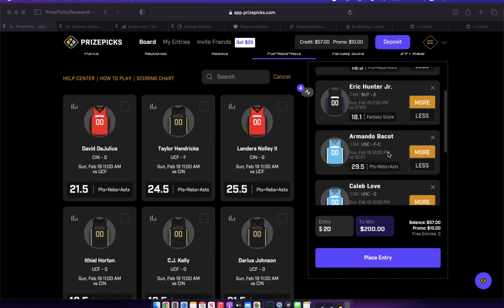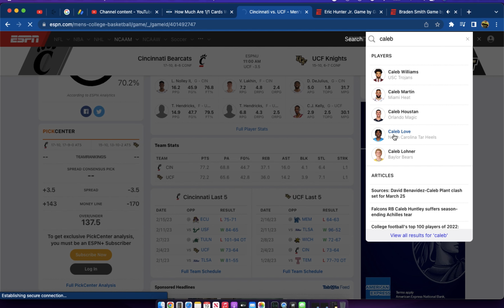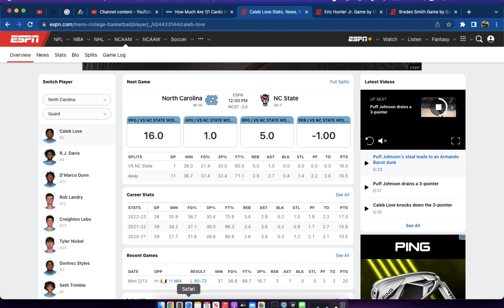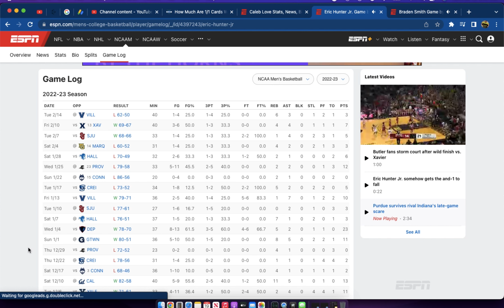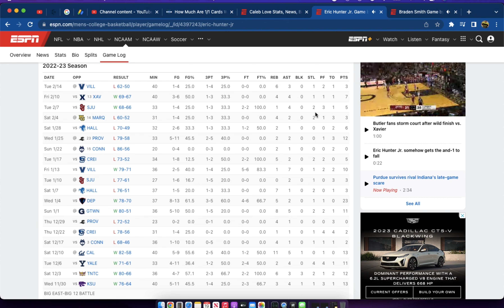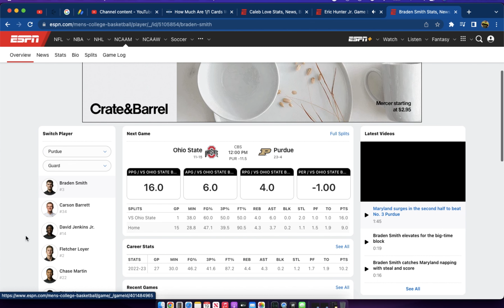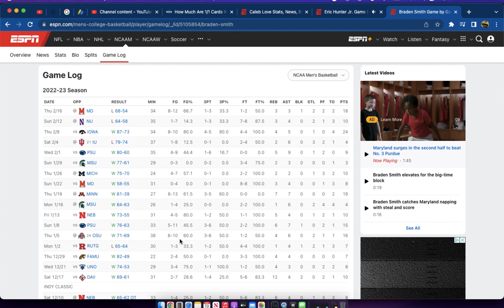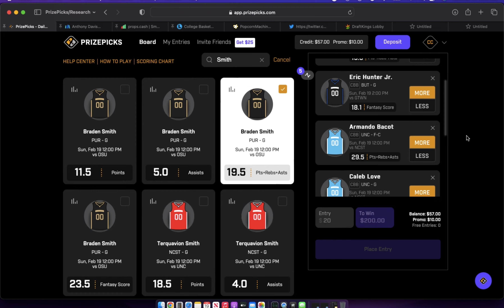FREE PRIZEPICKS 2/19/23 🏀 CBB PLAYER PROPS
Free Prizepicks NBA Players Props for Sunday 2/19!

Music by Chinsaku - A b s t r a c t (THANK YOU)